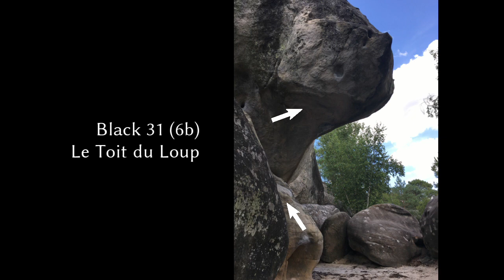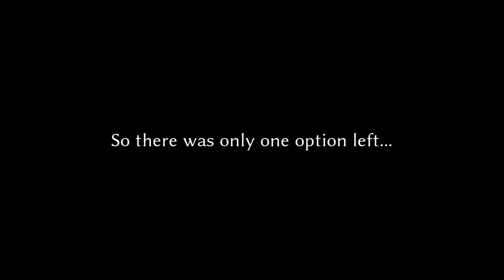Fontainebleau Part 3 // At the Éléphant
Part 3: Black circuit boulders at the Éléphant
The third part of our trip to Fontainebleau, in which we tried harder boulders (up to 6b/6c) in the famous Éléphant area.

Notable boulders:
2:22 Black 1 - Le Surplomb de l'Éléphant (6a)
2:57 Black 2 - L'Y (6a)
6:11 Black 22 - La Voie Michaud (6c)
9:25 Black 31 - Le Toit du Loup (6b)